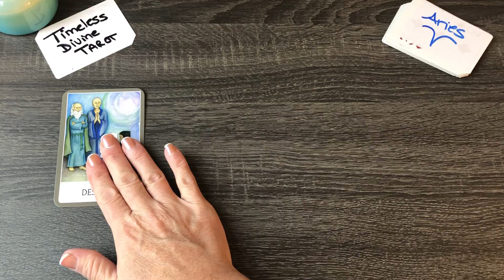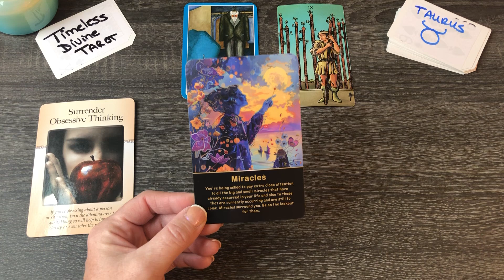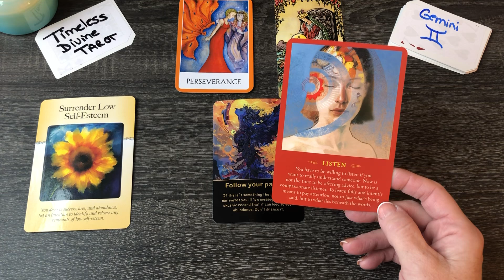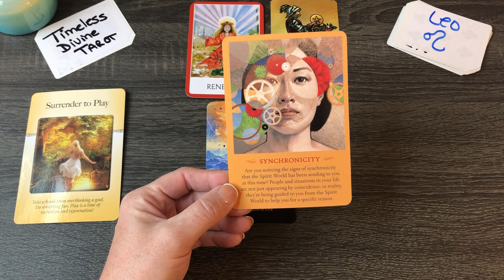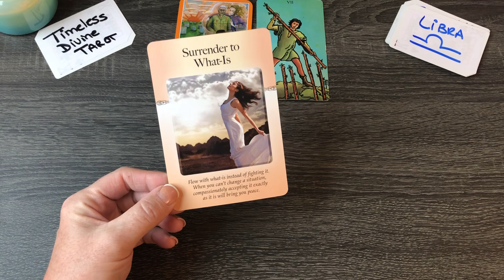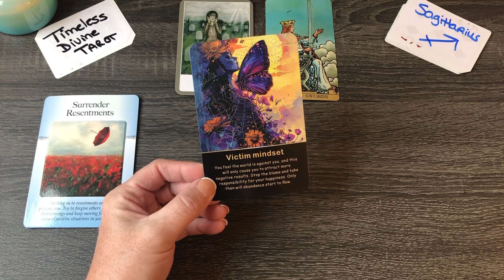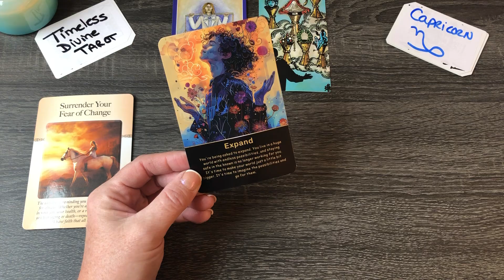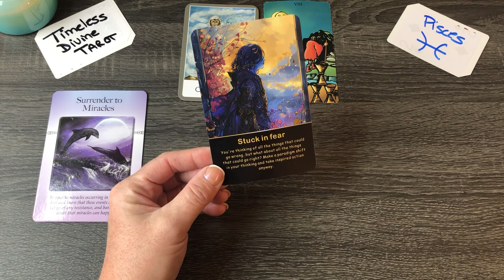ALL SIGNS: What You Need To Know Timeless Divine Tarot Love (timestamps)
Personal Reading:
TimelessDivineTarot.com

Intro: 00:00
♈️ Aries: 00:22
♉️ Taurus: 02:21
♊️ Gemini: 03:50
♋️ Cancer: 05:24
♌️ Leo: 06:47
♍️ Virgo: 08:22
♎️ Libra:  09:56
♏️ Scorpio: 11:14
♐️ Sagittarius: 12:50
♑️ Capricorn: 14:12
♒️ Aquarius: 16:00
♓️ Pisces: 17:20